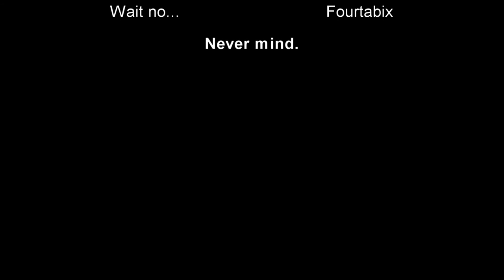Weetabix Stop Motion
Just a real short fun film I put together
I did not create the music, it's a song called Midnight in Moscow by Kenny Ball & His Jazzmen